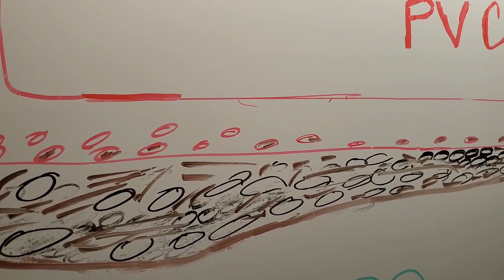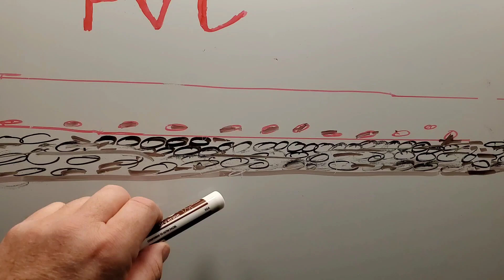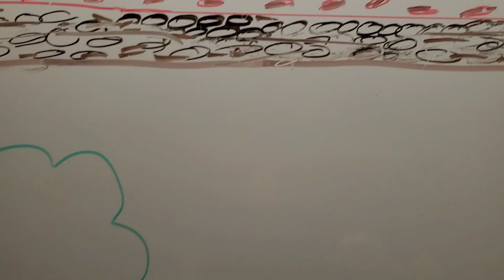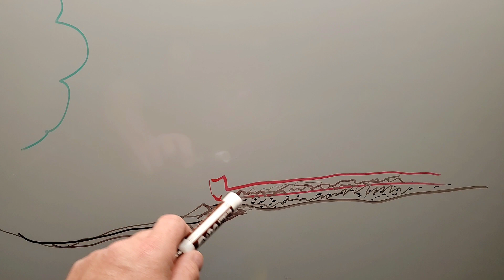Why USE PVC Pipe for Yard Drainage? 🤔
Robert Sherwood is the host of The French Drain Man Channel giving all trade secrets in Building and drainage. With more then 35 years as a Licensed Builder understanding the need to do things right the first time.
Following the international code book helping DIYers around the world.

Store | French Drain Systems | Curtain Drains | Macomb, Oakland, Lapeer, St. Clair County